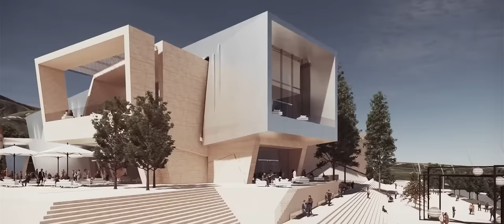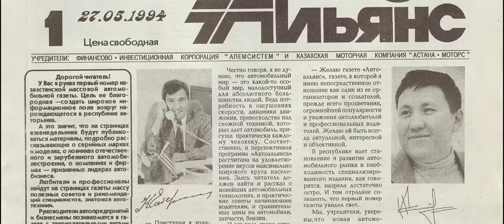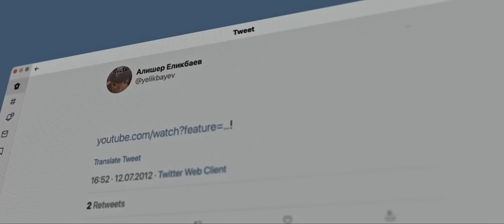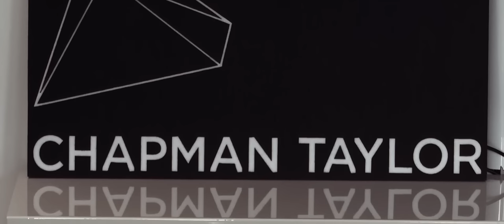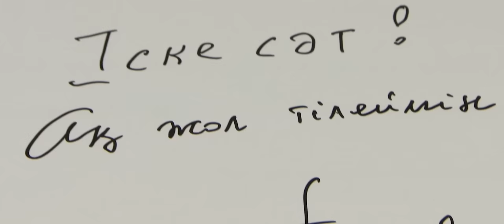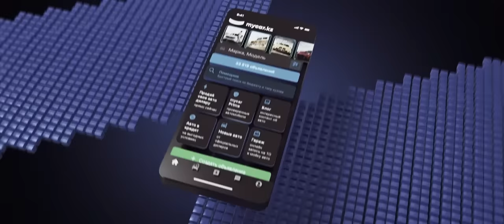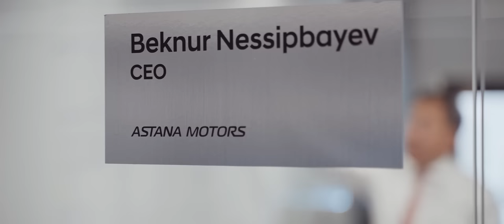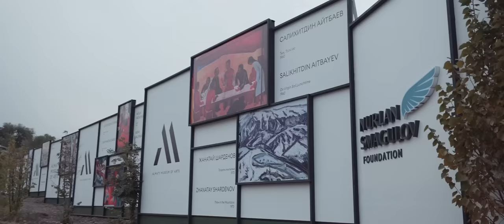НА ДРАЙВЕ | ШАБЫТ ТОЛҚЫНЫНДА | THE DRIVE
"Шабыт толқынында: "Астана Моторс" 30 жасқа толды"  фильмі 2022 жылы жазда түсірілді. Деректі фильмнің авторы және режиссері белгілі документалист Андрей Лошак.
Фильм бастапқыда тек ішкі аудиторияға - компания қызметкерлеріне арналған еді. Компанияда 20 жылдан астам уақыт жұмыс істеген әріптестеріміз барлығы қалай басталғанын еске алғанын қаладық.  Ал жастар компаниялар тобының құрылу тарихын естіп білді.
Корпоративтік көрсетілімдерден кейін бізге пікір білдірушілердің және осы фильмді көпшілік назарына ұсынуды өтінгендердің қарасы көбейді.
Құрметті YouTube көрермені, сіз көрсетілімнен ләззат пен шабыт алады  деп үміттенеміз.

🇰🇿 Қазақша субтитрлер
Фильм "На драйве: 30 лет "Астана Моторс" снимался летом 2022 года. Это корпоративный фильм, автором и режиссером которого является документалист Андрей Лошак.
Фильм изначально был предназначен только для внутренней аудитории - сотрудников компании.
После корпоративных показов мы получили большой отклик и просьбы сделать картину доступной для широкой публики.
Надеемся, что вы, уважаемые зрители YouTube, получите удовольствие и вдохновение от просмотра.

🇰🇿 🇬🇧 Субтитры на казахском и английском языках
This Film "The Drive: Astana Motors' 30th anniversary" was filmed in the summer of 2022. This is a corporate film, written and directed by documentary maker Andrey Loshak.

🇬🇧 English subtitles

Таймкоды:
00:00:00 – Вступление (анонс)
00:02:47 – Начало фильма
00:03:05 – Арманжан Байтасов: "Для казахов автомобиль – это не просто средство передвижения"
00:03:39 – С чего началась "Астана Моторс". Нурлан Смагулов: "Автомобиль – это мечта каждого"
00:06:48 – Евгений Леонгард и Нурлан Шамгонов рассказывают о Toyota в 90е
00:10:00 – Легендарная реклама Toyota "У любви нет преград"
00:11:31 – Что такое Kaizen?
00:12:13 – Мухтар Джакишев о бизнесменах 90х
00:17:09 – Как Нурлан Смагулов отправился поднимать сельское хозяйство
00:18:08 – Как появился ТРЦ MEGA
00:19:34 – Алишер Еликбаев: "Нашим главным конкурентом была барахолка"
00:23:50 – Как в MEGA заходили мировые бренды. Зарина Самигуллина о бренде ZARA
00:27:54 – "Принцип – уважение к покупателям" или "эффект скамейки в ТРЦ"
00:29:30 – Бекнур Несипбаев: "Дети первым слово говорят "мама", потом – "МЕГА"
00:30:00 – Глобальный финансовый кризис 2008 года
00:31:17 – Умут Шаяхметова: "Смагулов "отпахал" свой бизнес"
00:34:37 – Нурлан Шамгонов о том, как кризис  переживали дилерские автоцентры
00:36:22 – Асель Машанова "Принцип ведения бизнеса Смагулова – фиксируй убытки быстро"
00:37:17 – Смагулов едет в Гималаи: "После этого все мои проблемы показались мне маленькими".
00:40:10 – "Невозможный" проект MEGA Silk Way
00:41:17 – Ляззат Альжанова: "Когда кажется, что невозможно, он говорит «идите вперед», и ты идешь, и получается".
00:41:57 – Канат Тюребаев о суровой стройке в зимний период: как успели к открытию ЭКСПО
00:42:55 – Девальвация 2016 года
00:44:29 – "Жизнь научила"
00:44:39 – Как бренд Hyundai заходил в Казахстан
00:45:50 – Айдын Каимов о том, как Hyundai заходил в Узбекистан: "Здесь были только белые автомобили. Я выбрал самые яркие цвета"
00:46:52 – Строительство и запуск завода HTK
00:48:12 – Как мистер Мун помог увеличить производство, не закупая новое оборудование
00:50:48 – Бекнур Несипбаев: "Мы должны стать производственной компанией, производить компоненты"
00:51:55 – Кит Симмонс о Смагулове, новой миссии и работе в "Астана Моторс"
00:55:31 – Батима Даирбаевна: материнское бата и "сердце" компании.
00:56:49 – Нурлан Смагулов: "Мама научила меня быть не жадным"
00:57:10 – О развитии велоспорта в Казахстане
00:58:49 – Валихан Тен о реконструкции велотрека
00:59:47 – Как появился Mycar.kz. Руслан Омаров: "Настала эпоха digital"
01:01:30 – Комфорт для покупателей автомобилей трейд-ин: новые стандарты автоцентров
01:05:20 – Диас Досмуханбетов: "Мы очень быстро растем"
01:06:05 – Шахбоз Рахманов – от ITшника-любителя в Узбекистане до главы My Ventures
01:10:30 – Astana Group как бизнес-школа: Асель Машанова, Канат Копбаев, Зарина Самигуллина
01:12:41 – Бекнур Несипбаев: от инженера по гарантии до главы "Астана Моторс"
01:13:30 – Новые миноритарные акционеры "Астана Моторс"
01:14:21 – Almaty Museum of Arts
01:14:43 – Эдуард Казарян о коллекции Смагулова
01:17:19 – Меруерт Калиева: "Мы сможем привозить в Алматы любые выставки"
01:17:51 – В мастерской Жаумэ Пленса: какую работу скульптор создал специально для Алматы
01:20:40 – Мухтар Джакишев "Смагулов не покупает яхты и виллы, а строит музей"
01:21:00 – Руслан Омаров – реакция финансиста на музей
01:22:00 – Умут Шаяхметова: "Весь город ждет музей"
01:23:37 – Айжан Тулемисова: "Мы постоянно меняемся, иначе бизнес умрет"
01:24:08 – Арманжан Байтасов: "Смагулов задает модель, каким должен быть правильный предприниматель в Казахстане"
01:24:51 – Эпилог: "Зачем вам это всё?" "Я хочу, чтобы Казахстан был узнаваемым во всем мире"